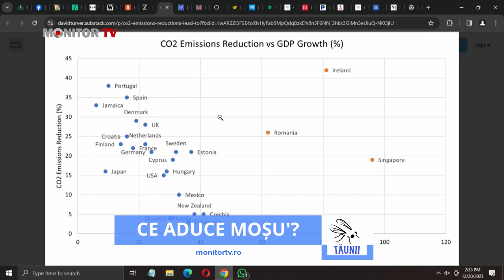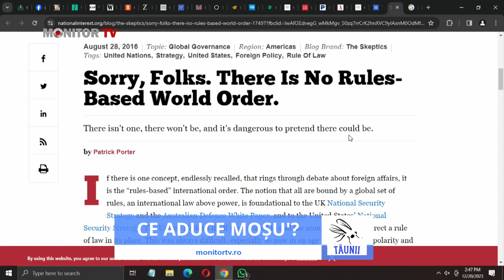TĂUNII - CE ADUCE MOȘU'?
Invitat: Profesor ALEXANDRU IACOB
Moderator: Mihai Amăriuței